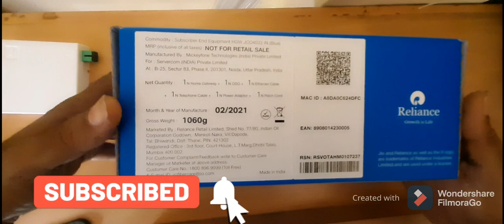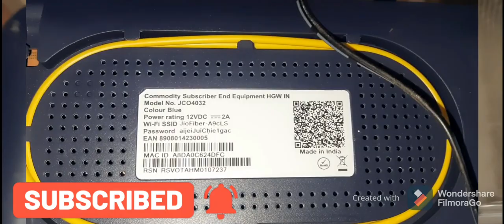Jio Fiber Unboxing and Review 2022 | Speed test | Live Test#jio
Jio Fiber Unboxing and Speed Test
399 Rs Unlimited per month
Speed live Test 100Mbps